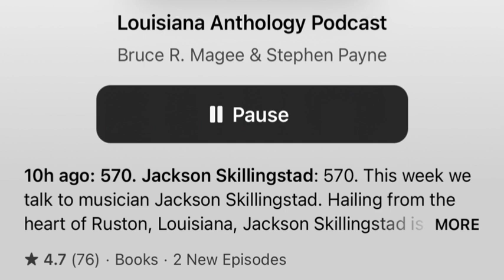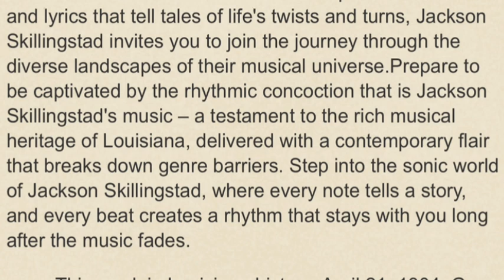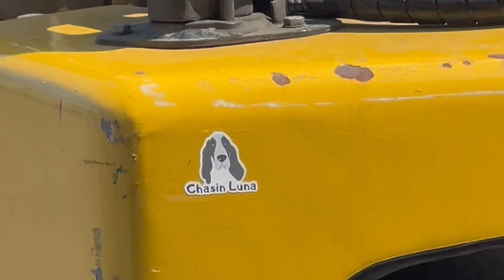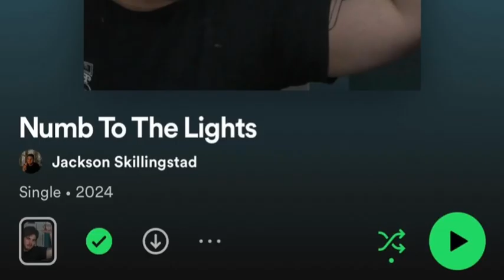Louisiana Anthology Podcast | Episode 570: Interview with Artist Jackson Skillingstad (condensed)